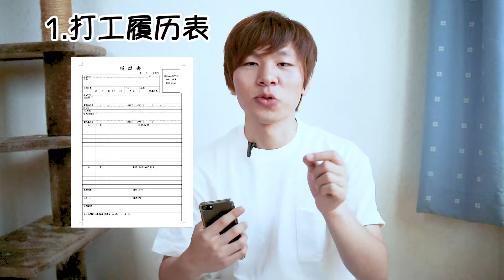Tiya的日本留学经验分享07「打工心得」篇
周末回姐家休息，早上起来发现脸有点水肿，但是视频还是要更新的，大家还是别看视频就听音频吧

这次讲打工，在日本找打工并不是特别的难
但是打工对于新来的留学生来说不是一件立马就能启动的事情
所以，你们可以先收藏着等半年1年后再看

下期我还没想好讲什么，希望大家能告诉我你们想知道的事情